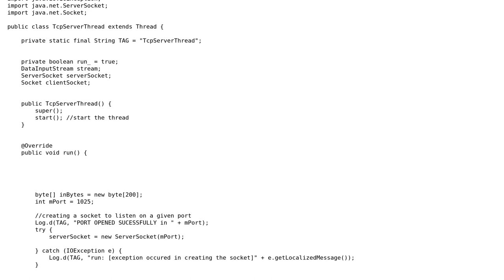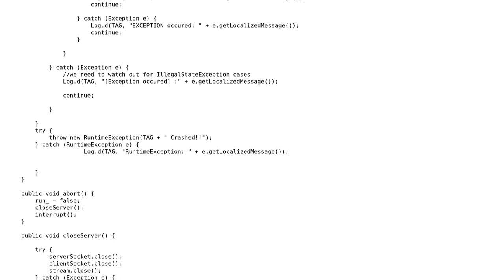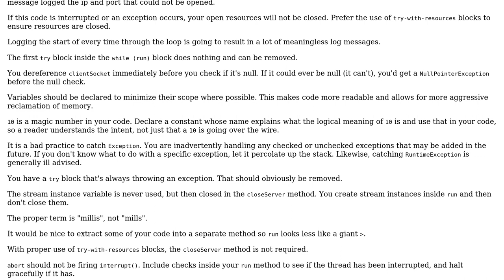Code Review: TCP server in Android to continuously listen to an RFID reader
With thanks & praise to God, and with thanks to the many people who have made this project possible! | Content (except music & images) licensed under CC BY-SA | Music | Images & others | With thanks to user Vivek Panchal user Eric Stein and the Stack Exchange Network Trademarks are property of their respective owners. You are responsible for your own actions.